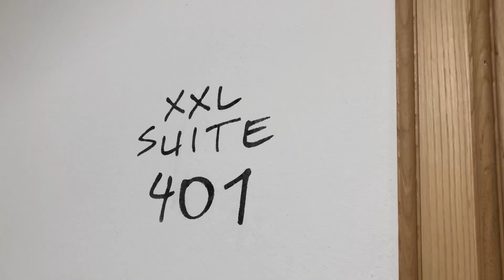Yacht Boheme Hotel Fethiye | Fethiye Merkez Otelleri